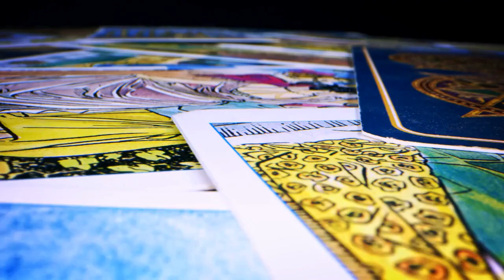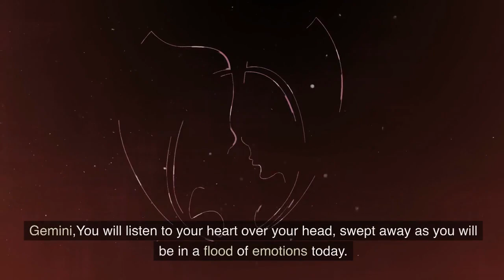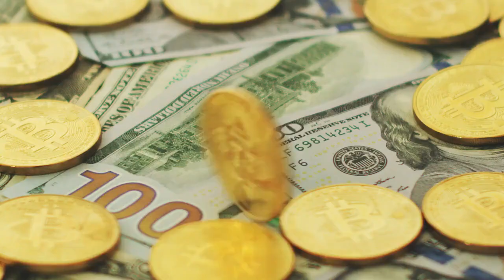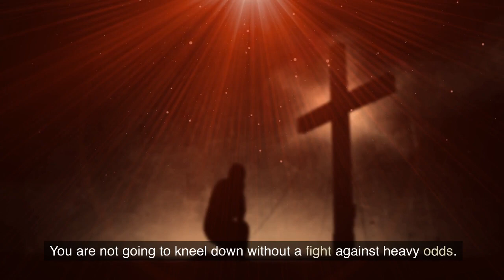"Unlock Your Destiny: Daily Horoscope Predictions Revealed!" 23 July 2023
"Unlock Your Destiny: Daily Horoscope Predictions Revealed!"

Welcome to today's Horoscope! In this captivating video, our expert astrologers reveal daily predictions to unlock your destiny and guide you towards a fulfilling life.

Prepare to delve into the cosmic realm as our gifted seers analyze celestial arrangements, planetary movements, and zodiac influences. Discover what the stars hold for you today, and gain valuable insights that can shape your decisions and foster personal growth.

Unveiling a mesmerizing blend of ancient wisdom and modern interpretation, our astrologers decipher the intricate patterns of the skies, translating them into practical and relevant advice. Whether you seek guidance on love, career, health, finances, or anything else, we've got you covered.

Harness the power of the universe as our insightful astrologers navigate through your sun sign, moon sign, rising sign, and other essential astrological aspects. With their expertise, you will gain a deeper understanding of yourself and the energies that shape your life's trajectory.

Join our cosmic community and explore the enigmatic world of horoscopes. Make better choices, embrace opportunities, and tap into your true potential daily.

Don't let fate slip away – unlock your destiny today with our illuminating horoscope predictions!

daily horoscope
tarot reading
horoscope today
zodiac sign prediction
Daily Horoscope,
Astrology,
Horoscope Predictions,
Astrology Predictions,
Daily Predictions,
Horoscope Reading,
Horoscope Updates,
fortune with stars,
libra july 2023,
astrology,
daily horoscope,
horoscope today,
today's horoscope,
libra,cancer,
leo,